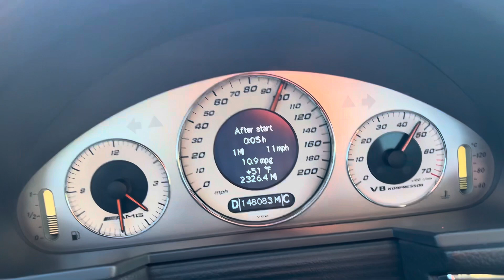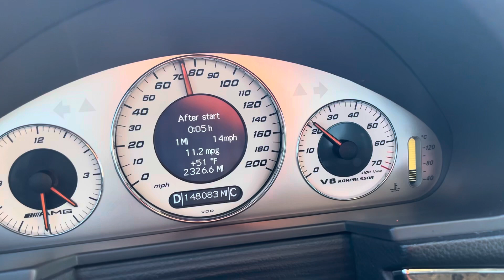05 E55 AMG test drive